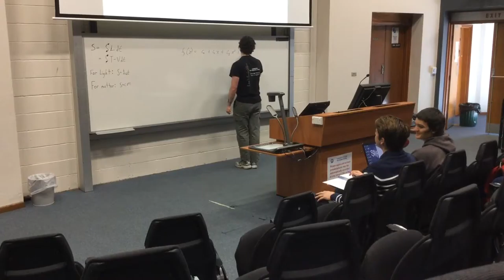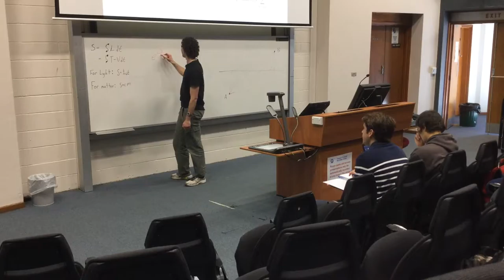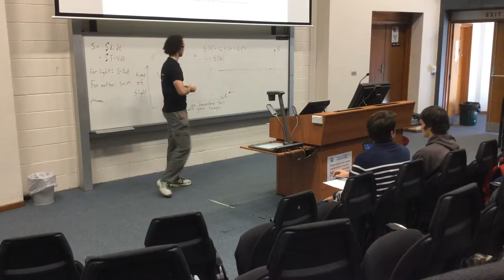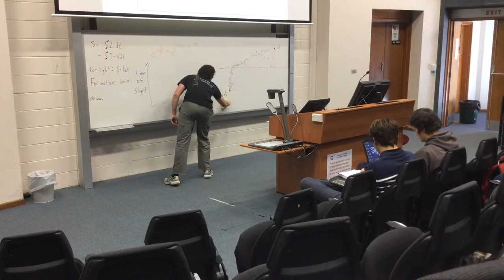Action Lecture 2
Video of second action lecture from PHYS1201, so students are able to see whiteboard.